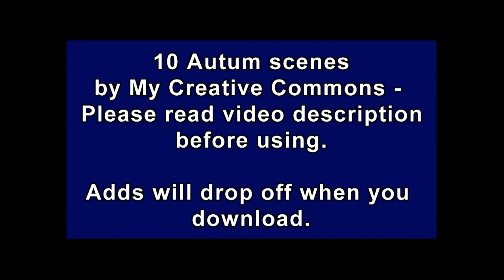Fall Tree Shots video1 [CC Video] Free shots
Please read the entire description before using this video. You may splice from it for what ever video you wish  so long as you include "From My Creative Commons" and link to the video in the credits or description. You must also add I do not necessarily support or endorse your work.

Example for this video:
Fall Tree Shots 1
Author does not necessarily support or endorse this work.

(Simply copy and paste the below if you like.) The adds should be gone when you down load this.

If you make substantial earnings or use lots of video from this site, a donation is appreciated. To donate use this link to donate by paypal or a credit card:

This video was recorded at 1920x1080 and uploaded as a MPEG-4/H.264 file.

It was one of the first videos I shot with may new Panasonic HC-V130K Video Camera. It was shot by me and edited by me using HD Writer LE 2.1, then converted into MPEG-4 with Windows Movie Maker. The loop was make using Mixpad Software.